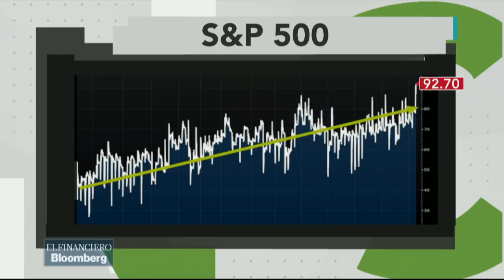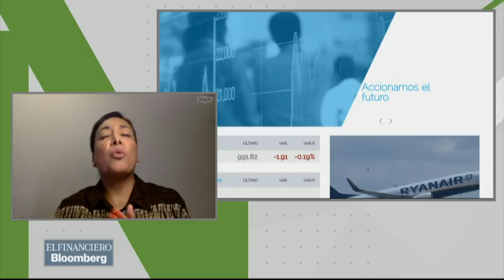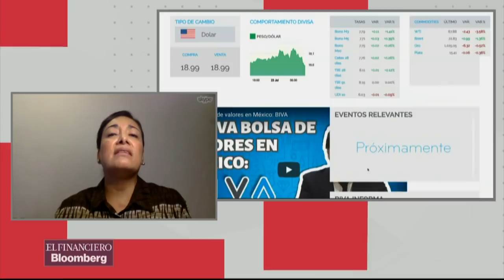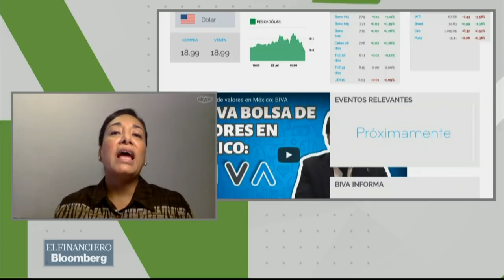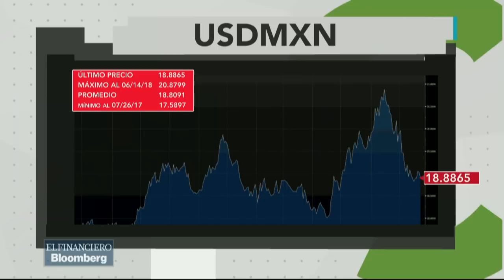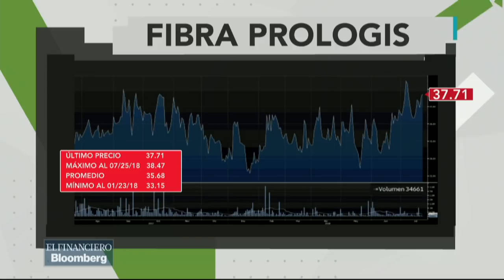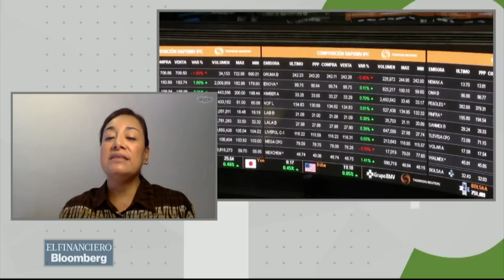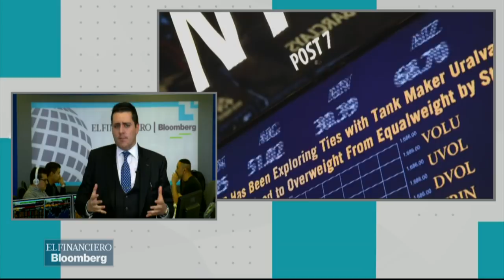¿Ha sido satisfactorio el desempeño de las emisoras?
La CEO de Aisance Club de Inversionistas, Alma Delia García y el director de inversiones de BWC, Juan Carlos Minero dicen que hasta no haya certeza del futuro del TLCAN no se invierta.